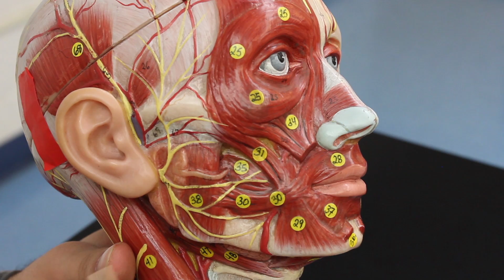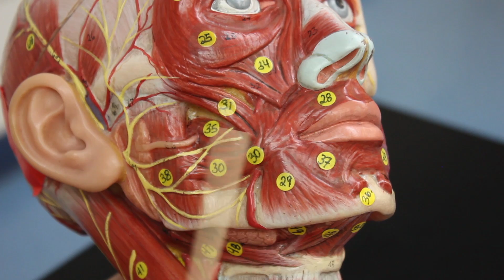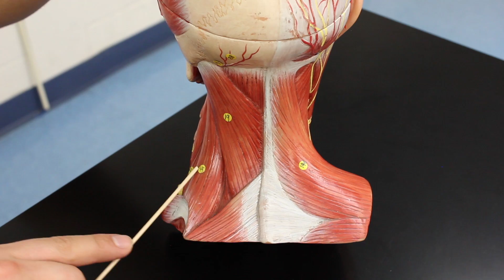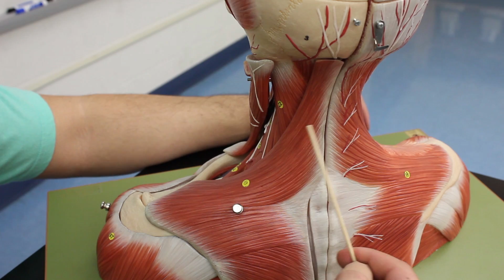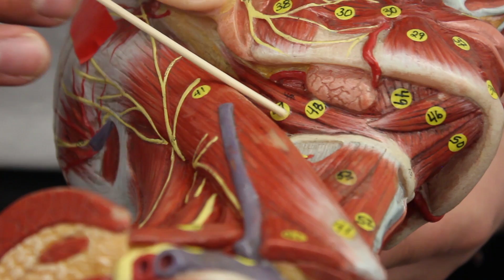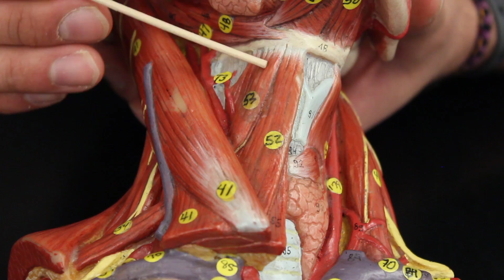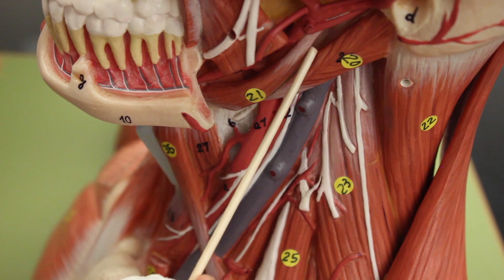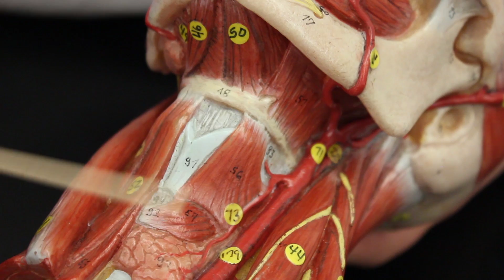Muscles of the Head & Neck | Anatomy Model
Ninja Nerds!
In this lecture, Professor Zach Murphy will present the muscles of the head and neck using a detailed anatomical model. We will explore the origins, insertions, innervations, and primary actions of each muscle group, including the muscles of facial expression, mastication, the extraocular muscles, and those involved in tongue and pharynx movements. Special attention will also be given to the head and neck movement muscles, such as the sternocleidomastoid, scalene muscles, and the deeper prevertebral musculature.

We will connect each muscle’s anatomical location to its functional role, integrating how these structures contribute to key actions like chewing, swallowing, speaking, and facial expression. This model-based approach provides a clear visual understanding of the muscular layers and their spatial relationships, providing a solid anatomical foundation for clinical application and academic study.

Correction at 10:03 [#56]: It is the THYROHYOID Muscle

Enjoy the lecture and support us below!